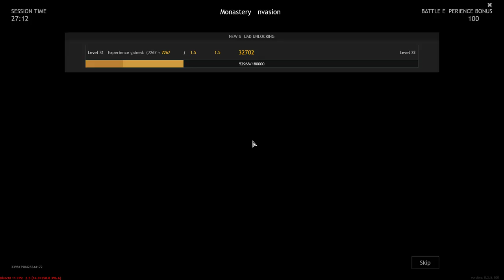Enlisted - Battle of Moscow Full HD Gameplay 2022